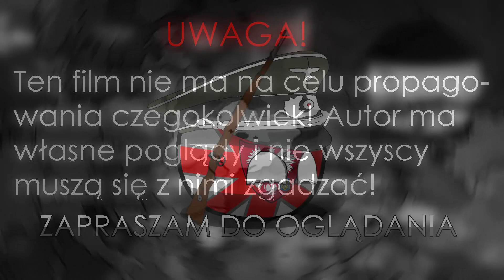Alternatywna Historia Europy 1756 ||#1||Hegemonia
▶Oglądasz: Alternatywna Historia Europy 1756 ||#1||Hegemonia||

▶Dobijemy ponad 200 wyświetleń?

▶Slajdy: Paint.Net

▶Hasztagi (dla większych zasięgów lolz nie czytaj)